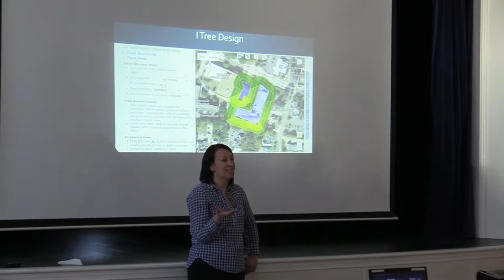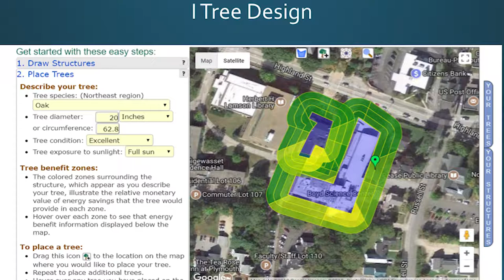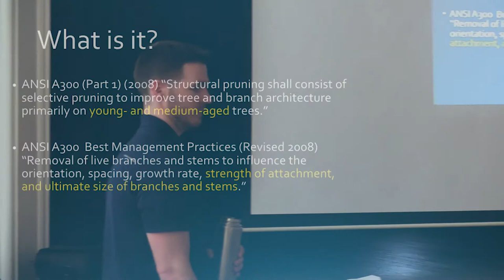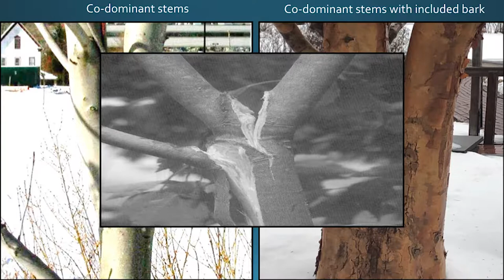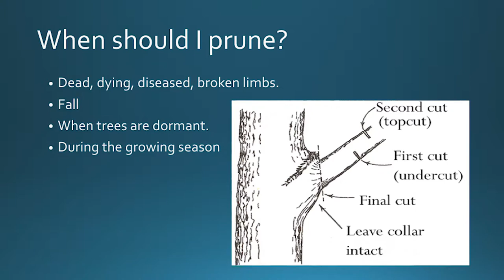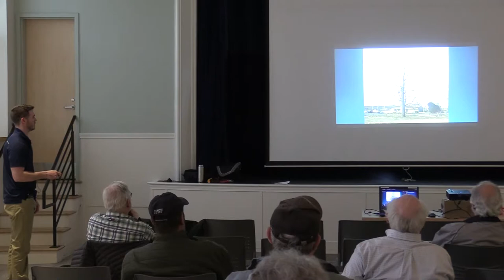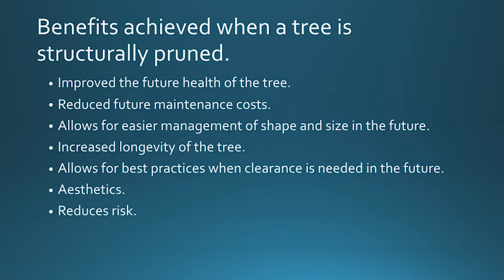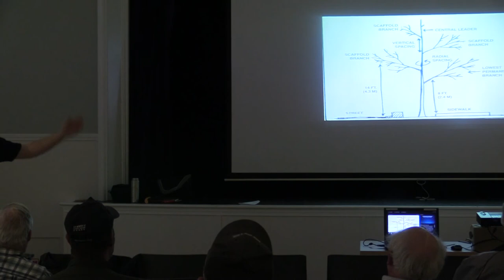Learn from the Arborist: Tree Care for Homeowners Workshop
This "Learn from the Arborist: Tree Care for Homeowners" workshop was offered by the City of Concord, in partnership with the city's Tree Committee, to offer residents information about planting trees, pruning, and caring for trees. AJ Dupere and Cory Keeffe from the NH Division of Forests and Lands-Urban and Community Forestry Program provided the information. They were joined by City of Concord Assistant Planner Beth Fenstermacher.

References:
Bedker, P., Mielke, M., & O’Brien, J.. How to Prune Trees. NA-FR- 01-95 [Revised August 2012]. USDA, Forest Service, State and Private Forestry, Northeastern Area.
Gilman, E.F. (2011). An Illustrated Guide to Pruning. Cengage Learning.
Illustrations, PowerPoints, or photos by Edward F. Gilman, Professor, Environmental Horticulture Department, IFAS, University of Florida.
International Society of Arboriculture. 2013. Image Number:5377097.
International Society of Arboriculture. American National Standard for Arboricultural Operations-Safety Requirements. [ANSI Z133-2017 Revision of ANSI Z133-2012]
USDA, Forest Service, Forest Health Protection, St. Paul. 2007. Image Number: 5043008.